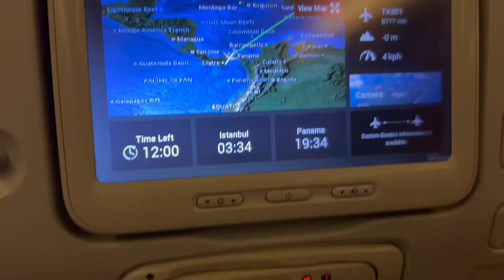Traveling to Thailand with Strangers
I went to thailand with strangers.

I'd say it went well.